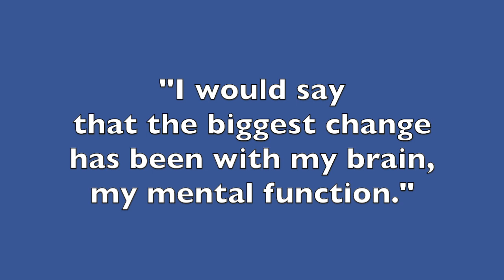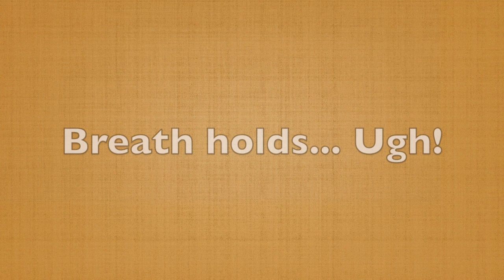The Buteyko Method Improves Mental Function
Stephanie Seeley has been practicing for around 9 months and talks about the benefits she has observed for herself and how this has benefited her family.

To meet our practitioners at a Free Introductory Webinar now offered in the first session of the workshop. You can continue on to learn the full practice in the following 4 sessions of the workshop for a fee of $75 US.